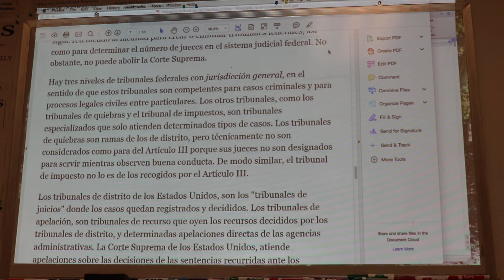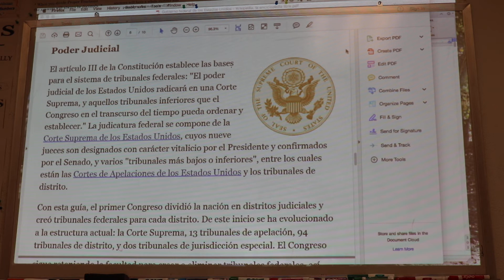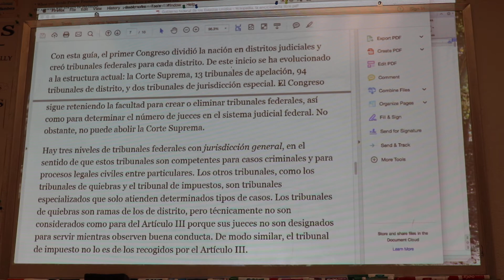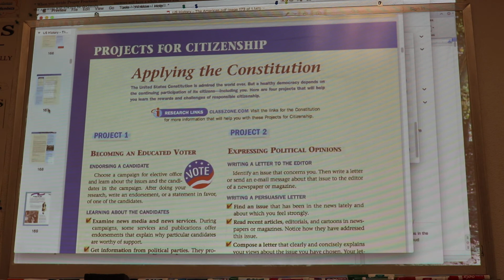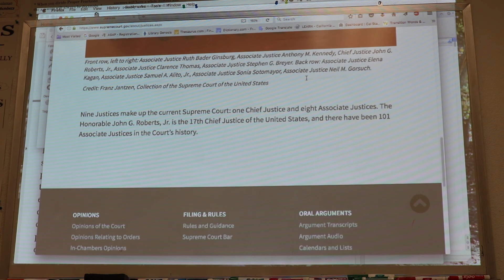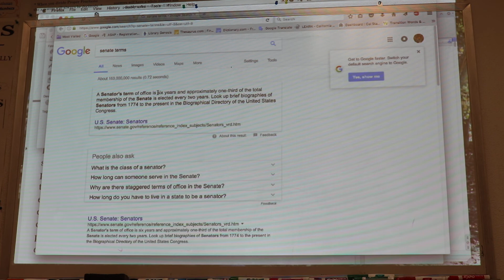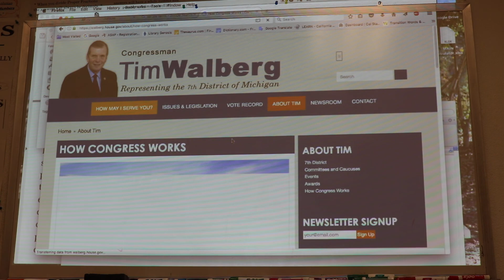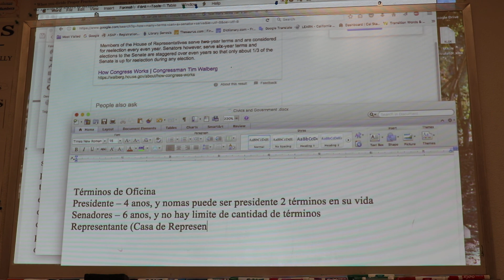El Gobierno Federal de los Estados Unidos Parte 12